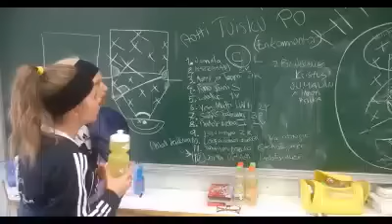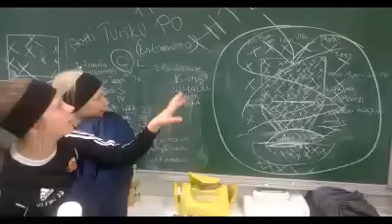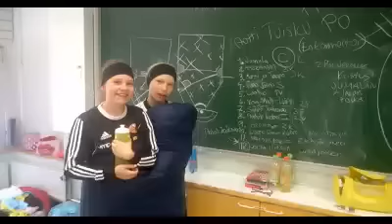SiiPen D-tyttöjen taktiikkapalaveri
SiiPen D-tytöt kävivät Jyväskylän Suurleirillä läpi seuraavaa vastustajaa pelaaja pelaajalta. Tällaista jälkeä siitä sitten tuli.